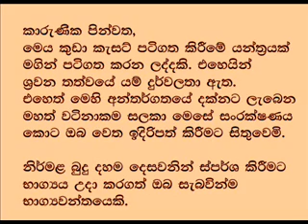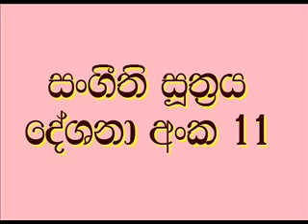Sangithi Suthraya 11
Kotte Sri devananda thero